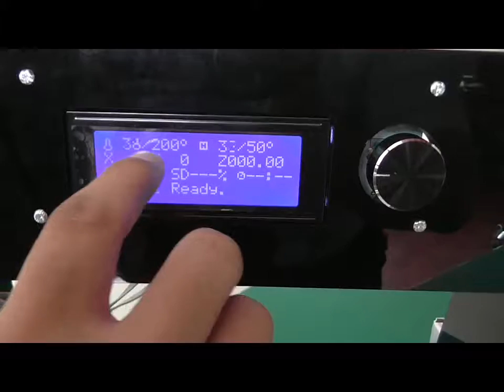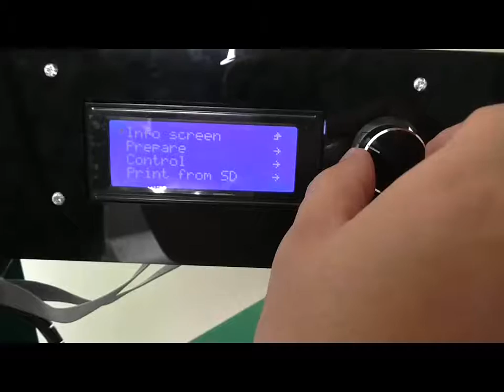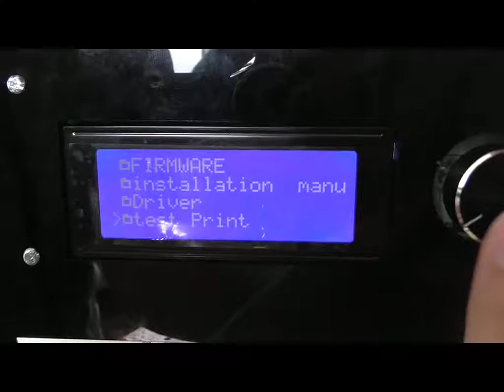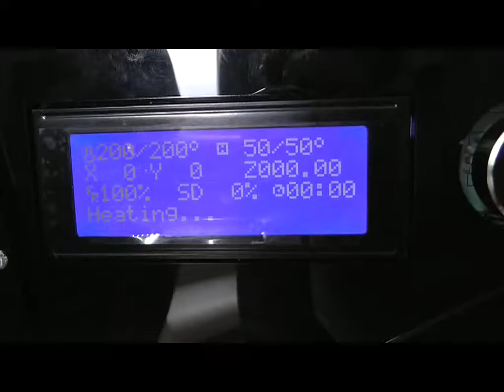Step 3-1-1: Test print